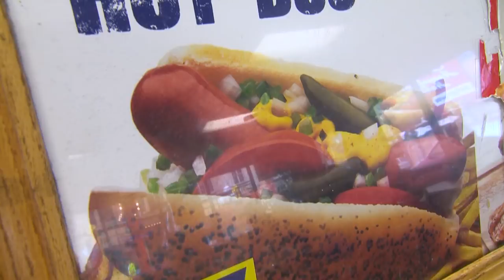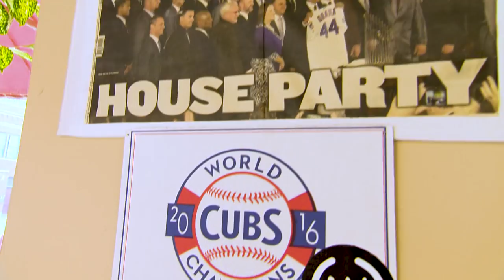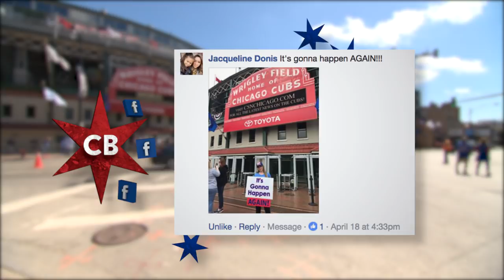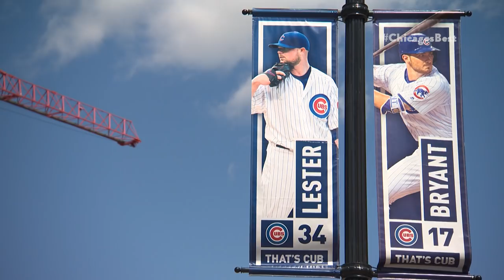Chicago's Best Hot Dog: Wrigleyville Dogs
Brittney Payton shows her passion for the Northside at a long standing classic hot dog joint up in Wrigleyville.